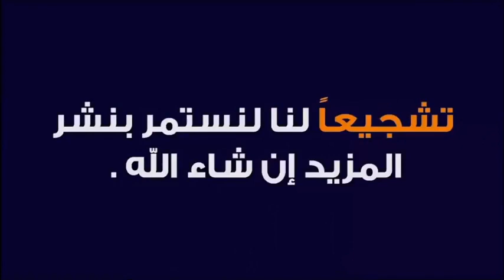فضل العشر الواخر من رمضان و الإعتكاف 🕌 الدكتور طيب كريبان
جديد 2021 : فضل العشر الواخر من رمضان و الإعتكاف 🕌 الدكتور طيب كريبان
 ▬▬▬▬▬▬ஜ۩☺۩ஜ▬▬▬▬▬
 ▬▬▬▬▬▬ஜ۩☺۩ஜ▬▬▬▬▬
⛔ أحبابي الكرام ، إذا أعجبكم الفيديو رجاءاً لا تنسوا :

 ▬▬▬▬▬▬ஜ۩☺۩ஜ▬▬▬▬▬
مواضيع سابقة

🕌 عَنْ أَبِي هُرَيْرَةَ، عَنِ النَّبِيِّ صَلَّى اللهُ عَلَيْهِ وَسَلَّمَ قَالَ:
 ▬▬▬▬▬▬ஜ۩☺۩ஜ▬▬▬▬▬
⚠️ توضيح مهم ❗

 ▬▬▬▬▬▬ஜ۩☺۩ஜ▬▬▬▬▬
# هاشتاغ الموضوع #